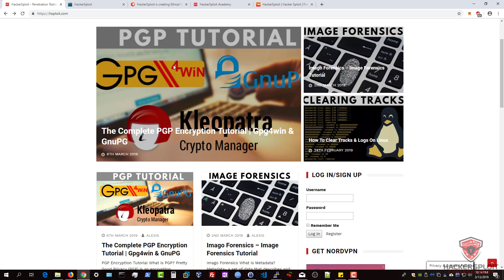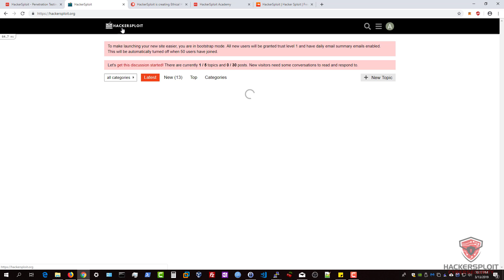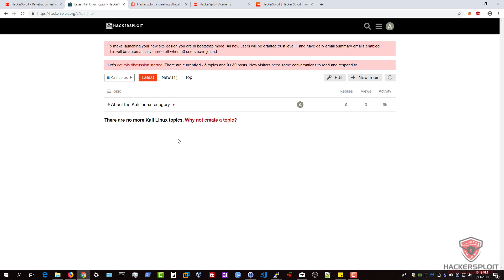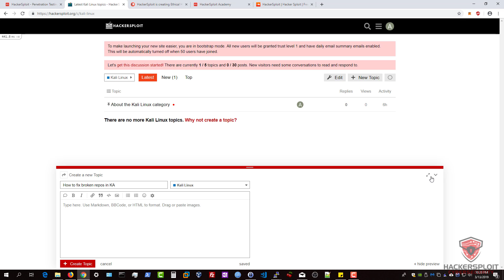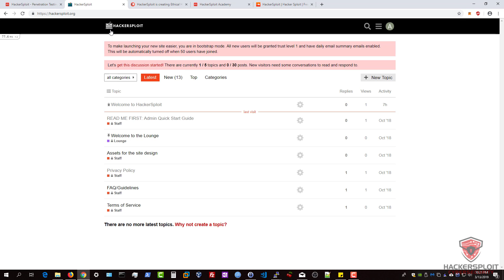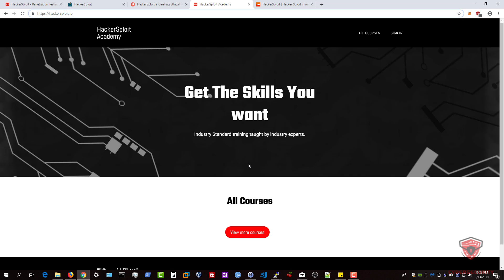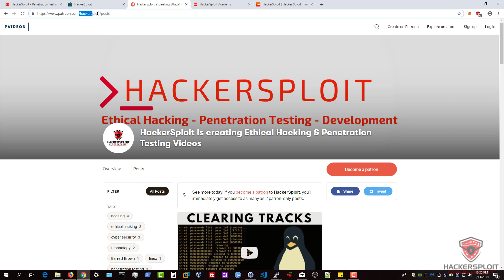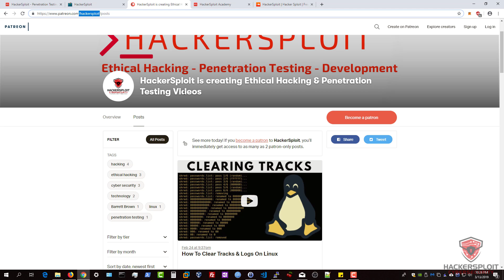HackerSploit Update Video - New Changes And Platforms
Hey guys! HackerSploit here back again with another video, in this video, I will be updating you on what has been taking place in the background and showcasing the new platforms HackerSploit will operate on.

🔹 GET OUT COURSES
Get a special discount on our courses:
The Complete Deep Web Course 2018: